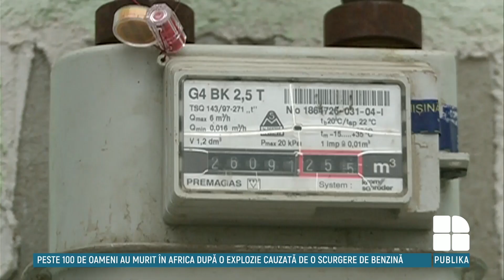ANRE a aprobat tarifele provizorii pentru gazele naturale